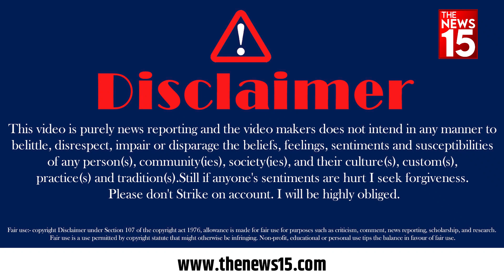Bilkis Bano Case: बिलकिस बानो के समर्थन में लोगों ने क्या कहा? | The News15